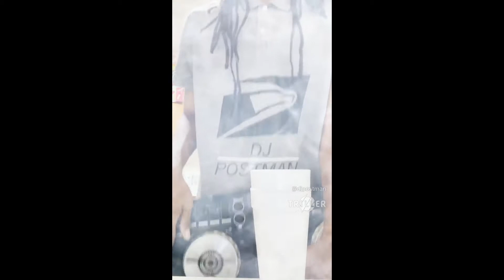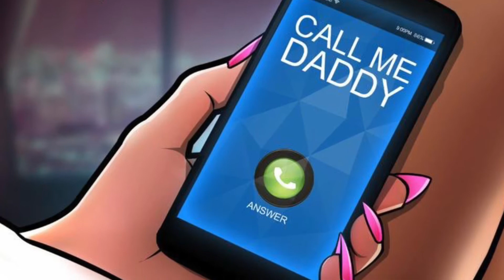PopLord ft. Lil Baby - Call Me Daddy (DJ PostMan Mix)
Call Me Daddy PostMan 📬